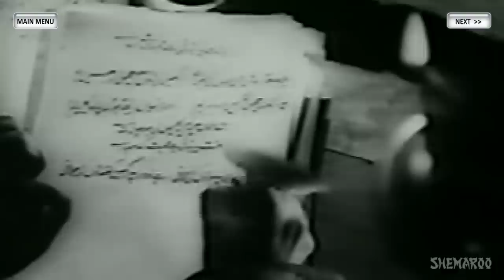All Songs Of Shahjehan (1946) {HD} - K.L. Saigal - Ragini - Rehman - Naushad - Old Hindi Movie Songs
0:00:10 - Jab Dil Hi Toot Gaya
0:03:16 - Ghum Diye Mustakil
0:05:59 - Jab Usne Gesu Bikhrayen
0:09:01 - Mere Sapnon Ki Rani
0:12:06 - Chaah Barbaad Karegi
0:13:48 - Ae Dil-E-Beqarar
0:15:50 - Aag Lagi Dil Mein Woh
0:18:45 - Jawani Ke Daaman Ko
0:24:44 - Kar Lijiye Chal Kar Meri

Shahjehan is a 1946 movie starring K.L. Saigal, Ragini,  Rehman. The music of the film was composed by Naushad. Here is a compilation of all the songs of the film. Listen to this amazing compilation and have a great time.